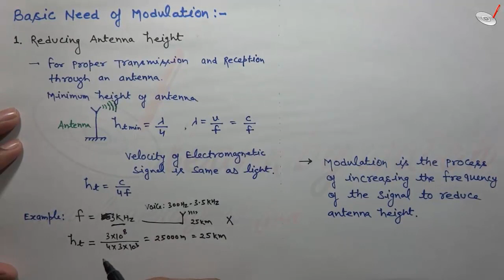Need of Modulation - Communication Systems by Raj Kumar Thenua - RKTCSu1e02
1. Explain the need of modulation.
2. Define why high frequencies are used in modulation.
3. Decide anteena height for the transmission of a particular frequency signal.
4. Expalin importance of modulation in Multiplexing of audio signals.